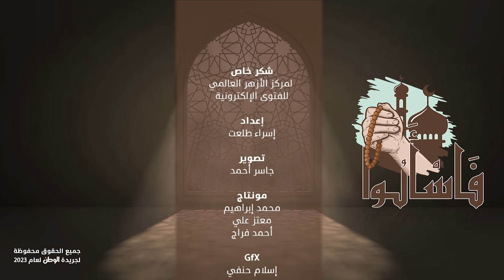ما الحكمة من إخفاء ليلة القدر؟